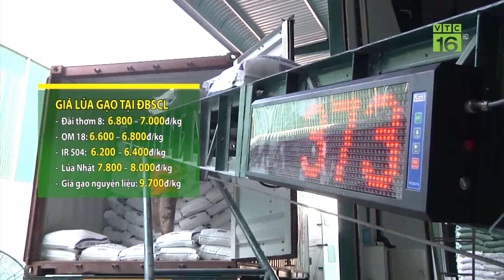Dưa hấu được mùa mất giá, nông dân Quảng Bình lỗ 20-40 triệu đồng/ha | VTC16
VTC16 | Năm nay, dưa hấu được mùa tại nhiều địa phương. Tuy nhiên, giá dưa hấu lại không được như kỳ vọng, khiến bà con có nguy cơ bị thất thu. Ghi nhận tại tỉnh Quảng Bình